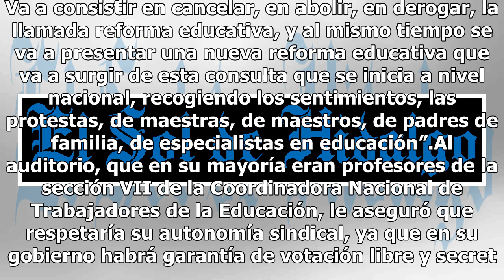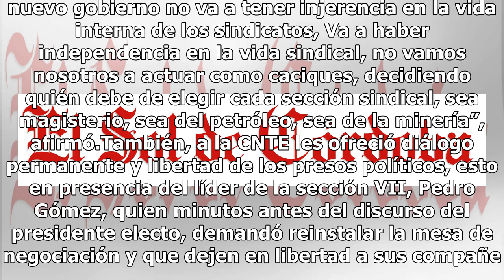Pide López Obrador a profesores eliminar el ausentismo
Chiapas.- El presidente electo, Andrés Manuel López Obrador, inauguró los foros “Educación para el bienestar. Acuerdo nacional sobre educación”. Afirmó que no se entrometería en la vida sindical de los maestros ni de ningún otro gremio, pero a cambio les pidió eliminar el ausentismo. Con los foros, ...